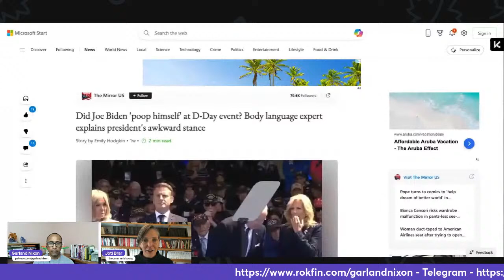Imperialism: parasitic, decadent, and doomed – Garland Nixon & Joti Brar, ep 15